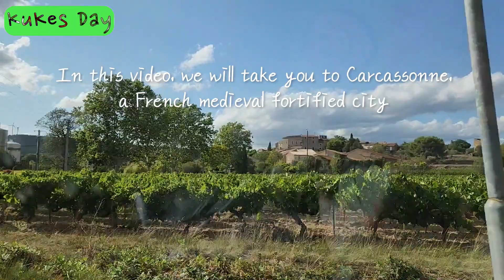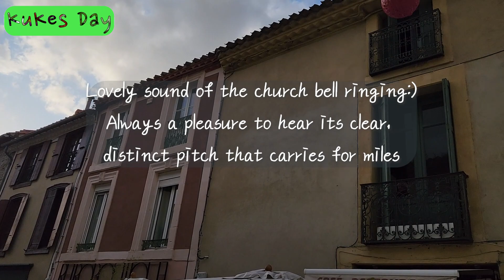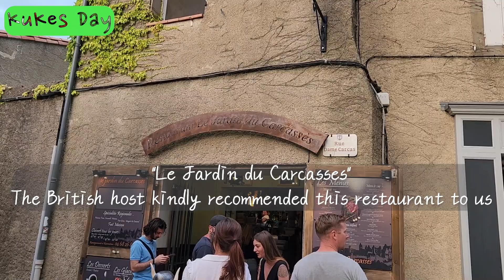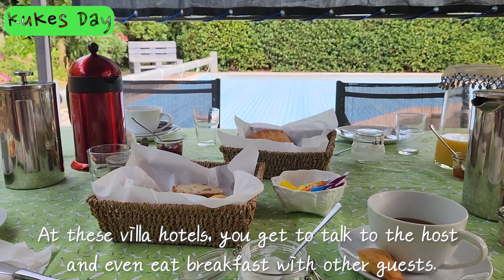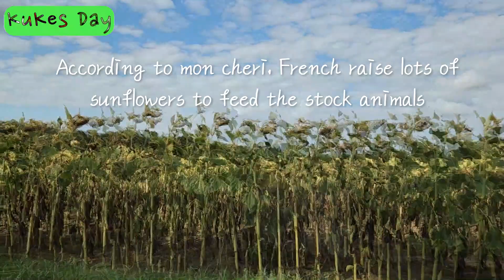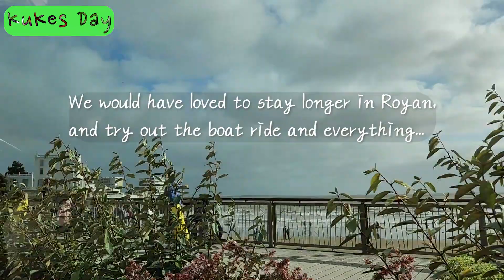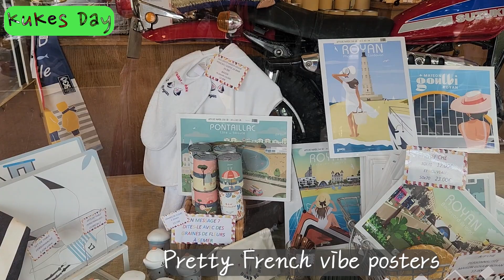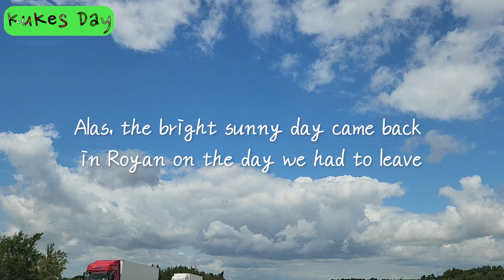South of France - Part 2 (Carcassonne & Royan) | KuKes Travel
Just a few days ago, I settled in my new apartment in Nice and was and still am very busy getting adjusted to the new environment. There is still so much work to be done, but I managed to squeeze in the time to make this video for you :)

In this video, we are going to visit the breathtakingly beautiful, medieval fortified city of Carcassonne and then meet mon chéri's parents for the first time! I was both very nervous and excited to meet them and to explore Royan, a renowned seaside resort.
Mon chéri's parents really love beaches and the sea, so not only do they reside near the Atlantic Ocean, but they also decorated their home with countless marine decorations. I could feel the love they poured into their home.

I had a great time making this video and I hope you also enjoyed watching it :)